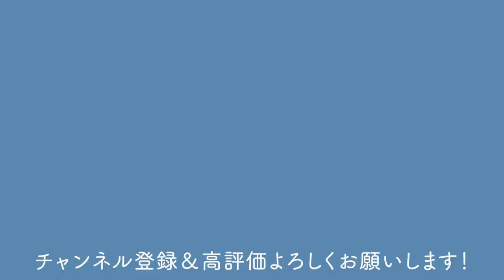【もみじ】取り木で紅葉のミニ盆栽を3本に増やそう【盆栽Q】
■To overseas friends of Bonsai Q
I know that many of my overseas friends want "subtitles". I'm sorry, but I can't handle it.
One of the purposes of Bonsai Q is to popularize bonsai in Japan. In Japan, the number of bonsai users has decreased significantly, and we are on the verge of survival. So this video is made for Japanese people.
Still, I want everyone to enjoy using "subtitles", but I can't speak English, so I'll ask an outside vendor. But embarrassingly, I don't have the money. In Japan, adding English subtitles costs about $ 10 per minute. Unfortunately, doing so will stop the activity.
I want to add subtitles when the activity goes well.
You can enjoy many videos in the future. Thank you as always!